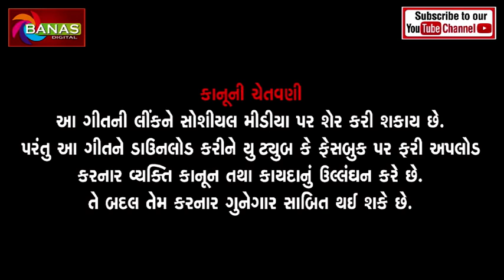Mane Dasha Ma No Power II Singer : Sanket Dangi & Mukesh Punadiya II Full MP3 Song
Song : Mane Dasha Ma No Power
Singer : Sanket Dangi & Mukesh Punadiya
Lyrics : Javanji Thakor
Organizer :  K. Laal (Vijapur)
Recording : Bansari Studio - Mehsana
Design : Nikunj Modi (Vaishnavi Graphics)
Label : Banas Digital